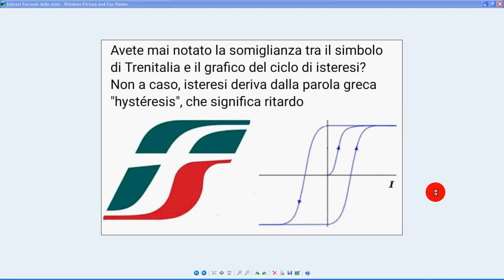52b Istèresi Ferrovie dello stato